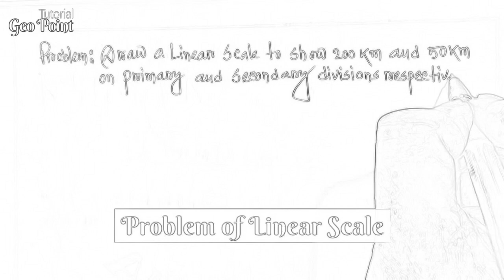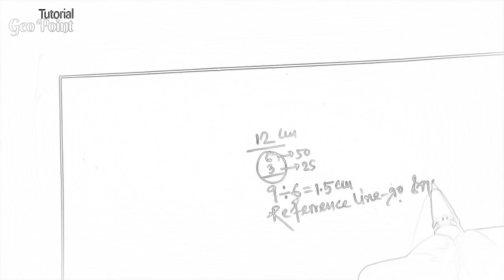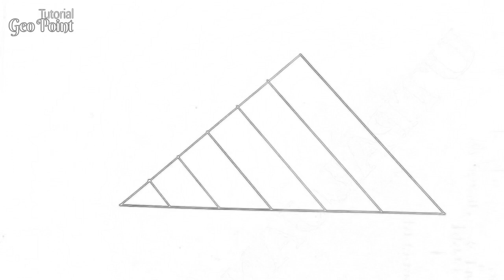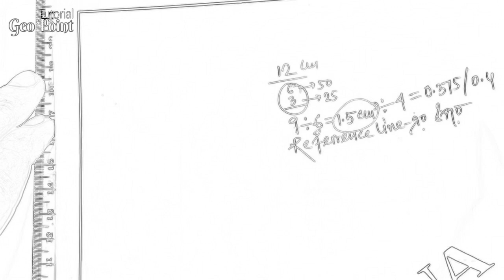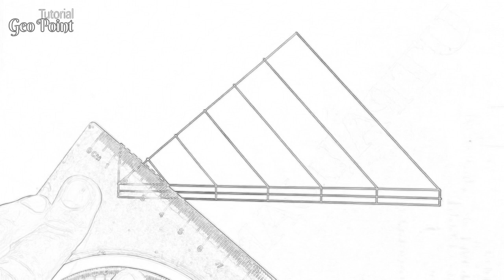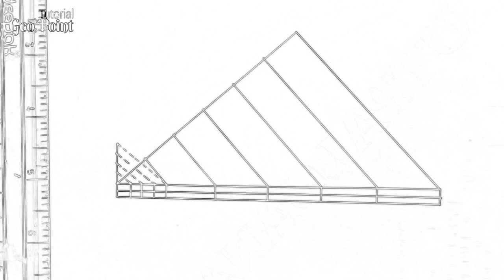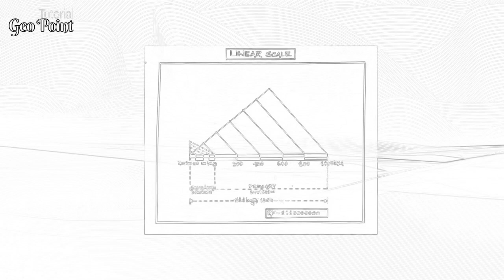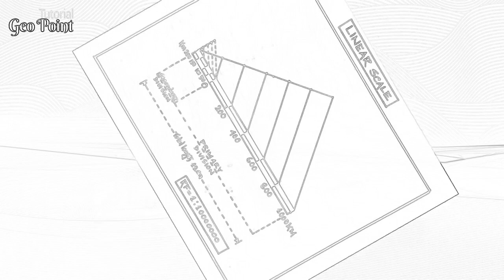Linear Scale: Calculation & Drawing//Semester1//Geography Honours//CBCS//🔥🔥🔥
💥আলোচ্য বিষয়💥
👉 রৈখিক স্কেল সমাধান ও অঙ্কন নিয়ে বিস্তারিত আলোচনা করা হয়েছে।

💥Geo Point Tutorial- এর বিশেষ বৈশিষ্ট্য💥
👉 এখানে অফলাইন ও অনলাইন - দুভাবেই ভূগোল অনার্সের ক্লাস করানো হয়।টিউশন পড়ার জন্য 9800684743/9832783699 - এই দুটি নম্বরে যোগাযোগ করতে পারো।
👉 CBCS পাঠ্যক্রমের New Syllabus অনুসরণ করে প্রতিটি Semester- এর Theory ও Practical Paper গুলি যত্ন সহকারে পড়ানো হয়।
👉 সহজ সরল পদ্ধতিতে Practical শেখানো হয়।
👉 সেরা পরীক্ষা - প্রস্তুতির জন্য প্রতিটি Paper- এর প্রয়োজনীয় Answer Set ও Suggestions দেওয়া হয়।
👉 প্রতিটি Semester- এর সকল প্রকার Instrument শেখার সুব্যবস্থা রয়েছে।
👉 সারা মাসের পঠন - পাঠন অনুসারে প্রতি মাসের শেষে নিয়মিতভাবে Exam. নেওয়া হয়।
👉 যথার্থ সাফল্যের জন্য সঠিক পরিকল্পনা,বিশেষ প্রশিক্ষণ ও সকল প্রকার পরামর্শ দেওয়া হয়।